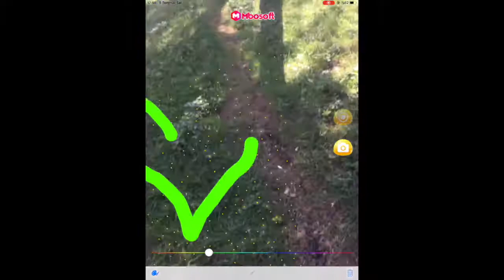AR Çiz | Artırılmış Gerçeklik Serbest Çizme Uygulaması | Mbosoft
AR Çiz | Artırılmış Gerçeklik Serbest Çizme Uygulaması ile çocuklarınız hayallerini artırılmış gerçeklik kullanarak çizecek! Öğrenmeyi daha kalıcı ve eğlenceli hale getirmek için tasarlanan AR Çiz | Artırılmış Gerçeklik Serbest Çizme Uygulaması çocuklarınız için harika bir hayal gücü ve öğrenme ortamı oluşturuyor.

Ürün adı: AR Çiz | Artırılmış Gerçeklik Serbest Çizme Uygulaması
Platform: IOS
Cihaz Bilgisi: Ipad
Yıllık Lisans: Var (1 Yıl Ücretsiz)
Teknik Destek/Güncelleme: Var (1 Yıl Ücretsiz)
Kart Bilgisi:  –
Kart Sayısı: –
Basım Dili: Türkçe/İngilizce
Animasyon/Ses: –